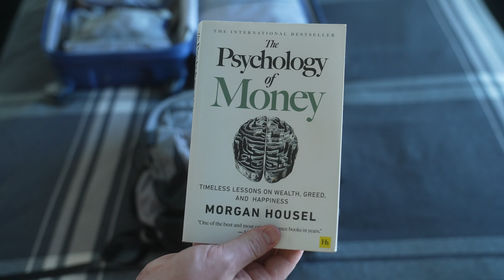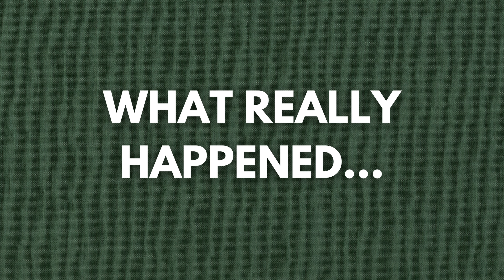How I Pack For A Trip As A Minimalist | One Carry On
As I prepare for a 2 week trip, I am always reminded of the benefits behind minimalist travel. Using only one carry on bag, I embark on a journey devoid of excess, focusing solely on the essentials. Each item carefully selected serves a purpose, blending seamlessly into a cohesive ensemble of efficiency and practicality.

In the realm of modern travel, the concept of minimalist packing has emerged as a guiding principle for many globetrotters. In the year 2024, the art of minimalist packing has evolved into a profound expression of mindful travel, epitomizing the marriage of functionality and elegance. Let me take you on a virtual journey through my minimalist packing routine for a two-week excursion, encapsulating the essence of minimalism in every step of the process.

Minimalism and packing become intertwined as I meticulously curate my wardrobe. Versatility reigns supreme as I opt for timeless pieces that effortlessly transition from day to night, ensuring maximum mileage from minimal garments. Neutral tones dominate my selection, allowing for effortless mix-and-match versatility without sacrificing style.

Incorporating the principles of minimalism extends beyond clothing to encompass toiletries and accessories. Streamlined essentials replace bulky toiletry kits, with multipurpose products taking center stage. A bar of eco-friendly soap doubles as shampoo, conditioner, and body wash, embodying the minimalist mantra of "less is more."

As I embark on my minimalist packing journey, every item earns its rightful place within the confines of my carry-on. Strategic organization is key as I employ packing cubes and compression bags to optimize space without compromising on efficiency. Each article meticulously folded and arranged with precision, creating a harmonious symphony of compactness and functionality.

The minimalist approach transcends mere material possessions, permeating every aspect of my travel itinerary. Experiences take precedence over possessions as I prioritize meaningful encounters and cultural immersion over material accumulation. By shedding the weight of excess baggage, both physical and metaphorical, I embrace the freedom of minimalist travel, unencumbered by the burdens of superfluous possessions.

Minimalism in 2024 embodies not just a trend but a paradigm shift towards mindful consumption and sustainable living. With each journey embarked upon with intention and purpose, minimalist travelers like myself pave the way for a brighter, more conscientious future of travel.

In essence, my minimalist packing routine for a two-week trip epitomizes the ethos of minimalism in its purest form. By embracing simplicity, efficiency, and sustainability, I embark on a journey defined by purposeful intention and mindful living. As I navigate the world with only one carry-on in tow, I carry with me not just the essentials, but a profound appreciation for the beauty of minimalism in all its manifestations.

0:00 Intro
0:14 How I Plan What To Pack On A Trip
1:25 My Packing Philosophy
3:02 My Carry On / Personal Item
4:03 What I Am Packing

How I Pack For A Trip As A Minimalist | Pack With Me
How I Pack For A 2 Week Trip As A Minimalist | One Carry On
My Travel Capsule As A Minimalist
How I Use A Travel Capsule For Minimalist Travel